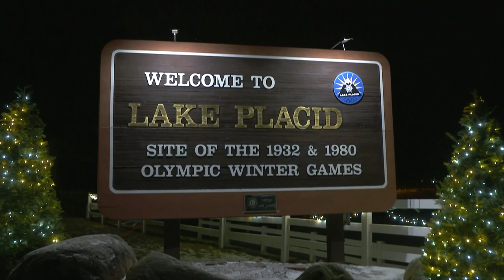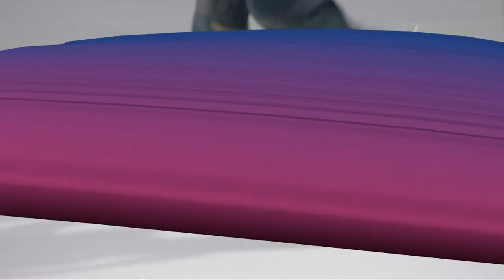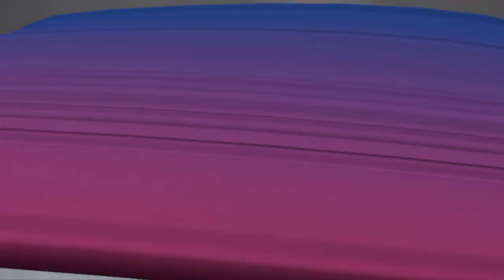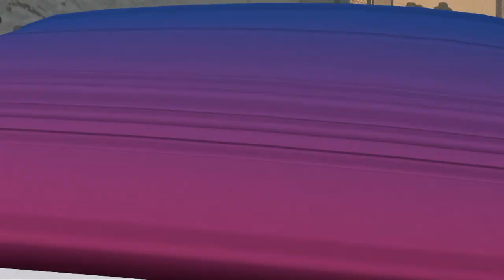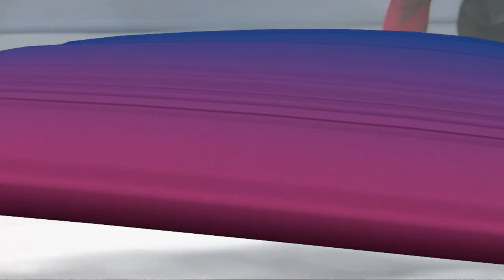Highlights Day 6 Speed Skating Men & Women Team Pursuit